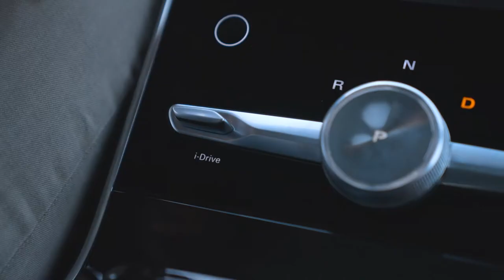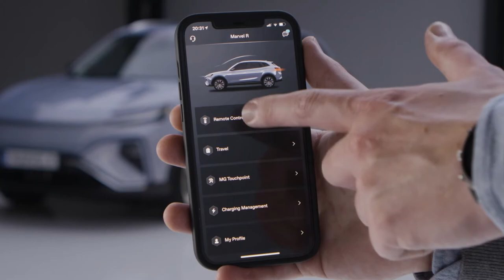MG Marvel R